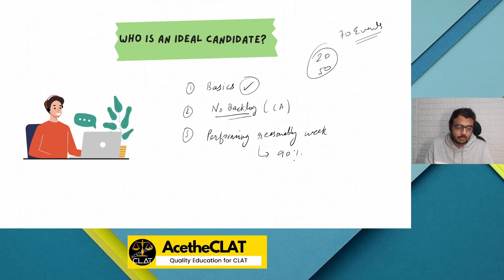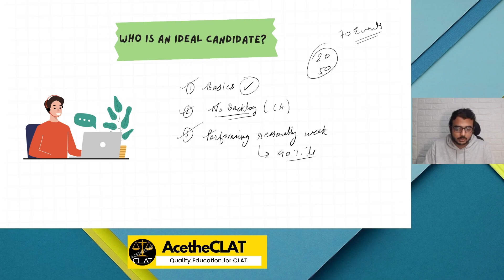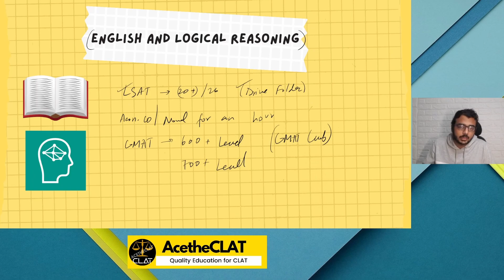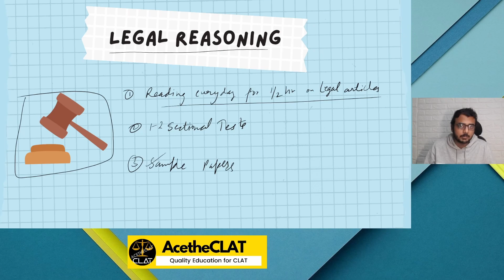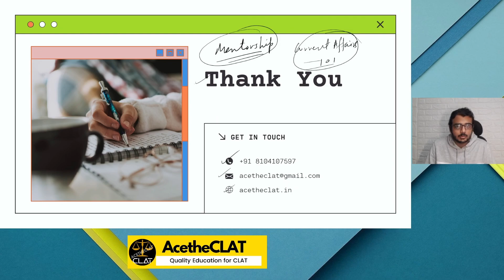120 Days to CLAT 2022 | AcetheCLAT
In this video, Ritik will provide you with a step by step guide to help you prepare for CLAT 2022 in just 120 days. With a mix of interesting facts and tips, you will be able to ace the exam in no time.

Watch at 1.25x

Drive Folder with hundreds of Questions; PYQs; Sample Papers; Spreadsheets; etc.